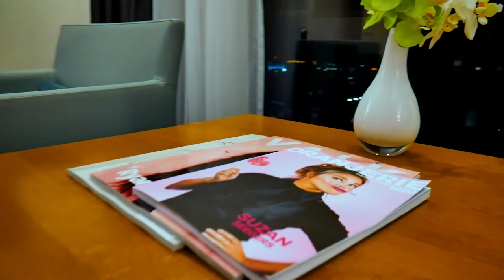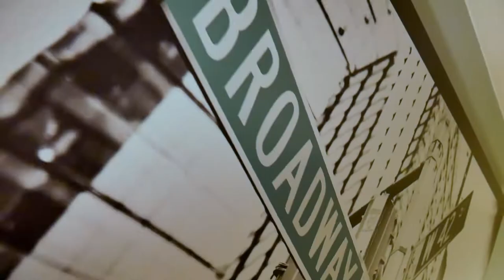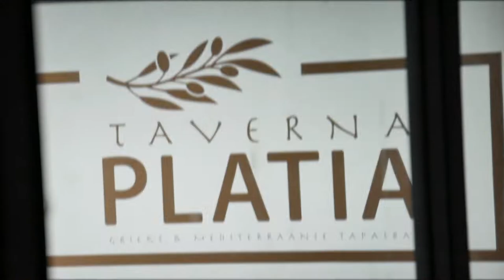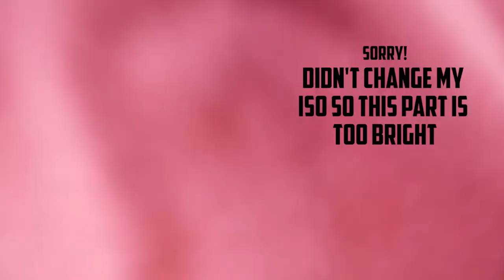RETURNING TO THE NETHERLANDS | More special jobs! - LifeDoc 595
We have been traveling from Greece to Germany by car and now it's time to go back to the Netherlands and specifically Roermond!
We also pay a visit to Rhodos in Roermond and El Greco as well as Platia Taverna in Heerlen.